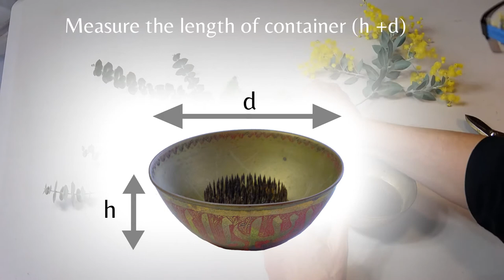Ikebana Dojo : Movement 1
Online tutorial for Ikebana Dojo session 4 July 2020.  Please refer to website for more details of assembling this arrangement and the joining of our Dojo session.

Ikebana Dojo -
Online ikebana learning community.  Open for anyone around the world.